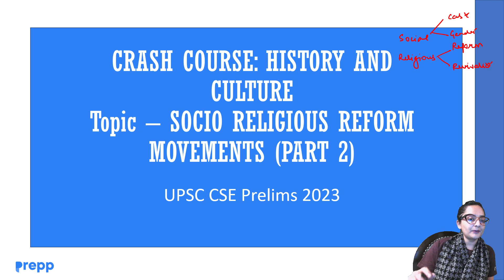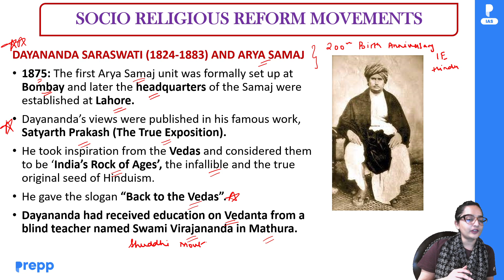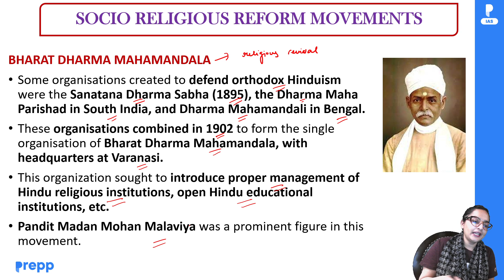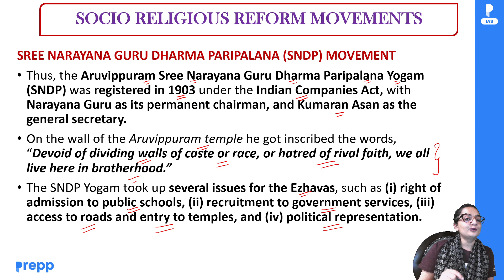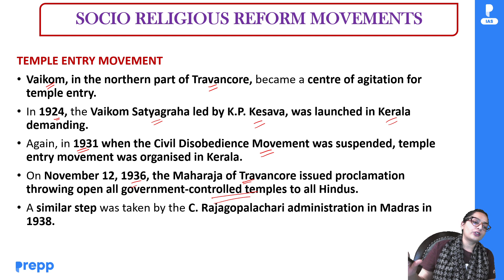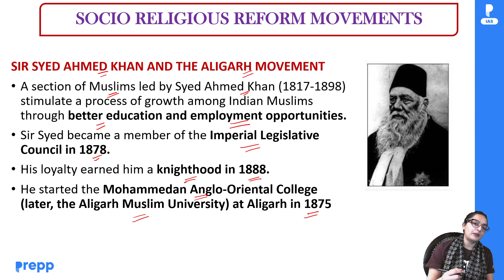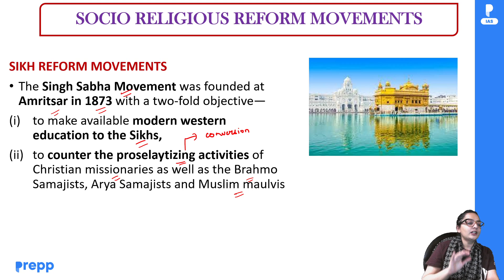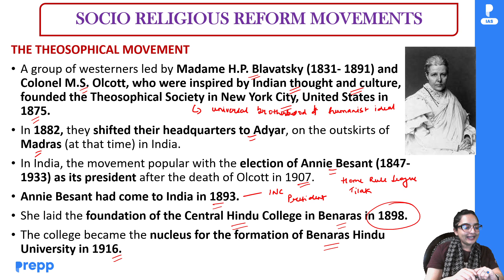Lecture 05: Socio Religious Reform Movement-2| Modern India |Crash course for UPSC CSE Prelims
To know more about Prelims 2023 test series fill up this form

To get the PDF of this lecture join the telegram channel after filling up this form

In this lecture, Shubhangi mam discusses the topic of "Socio Religious Reform Movement -2". With the help of this lecture, you will gain a better understanding of the basics of Modern India history, so that you can score higher on the upcoming UPSC CSE 2023 Prelims.